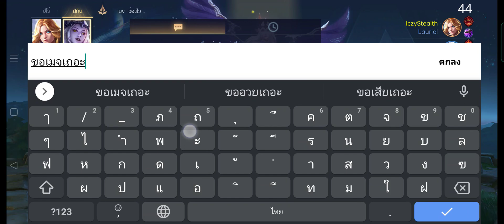ROV 5V5 Lauriel V.4 (MVP) [Part87]